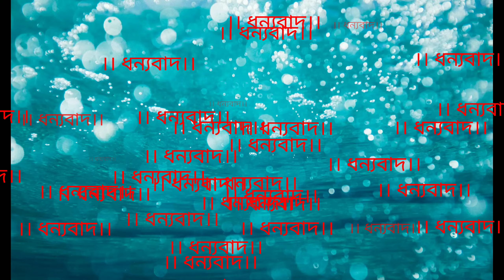Jokhon Daki Maa ।। যখন ডাকি মা ।। Subho Dasgupta ।। শুভ দাশগুপ্ত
Here I performed Jokhon  Daki  Maa (যখন ডাকি মা) poem written by Subho Dasgupta (শুভ দাশগুপ্ত) a bangali poem. Listhen the bengali poem in my channel Konthe Maitree (কন্ঠে মৈত্রী) ,here u got all types of Bengali poem recitation . Enjoy all the Bangla poem recitation here . The writer  of the Bengali poem Jokhon Daki Maa is Subho Dasgupta is a very popular poet . Thanks to him for the poem that he gives us for recitation and listing.

Poem :- Jokhon Daki Maa
Writer :- Subho Dasgupta
Recitation :- Maitree Bhattacharyya
Image  :- Google